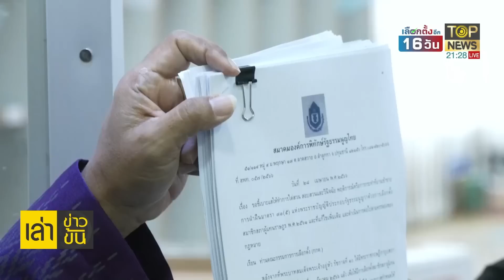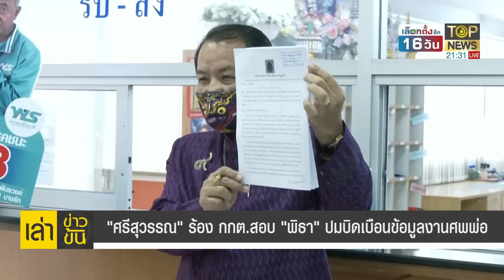จับผิดจุดต่อจุด! พิธา โกหกอะไรบ้างผ่านสื่อ ปมมางานศพพ่อไม่ทัน ส่อมีความผิด! | เล่าข่าวข้น | TOP NEWS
จับผิดจุดต่อจุด! "พิธาคิโอ" โกหกอะไรบ้างผ่านสื่อสองช่อง ปมมางานศพพ่อไม่ทัน ส่อมีความผิด หาเสียงโดยการกล่าวเรื่องเท็จ!